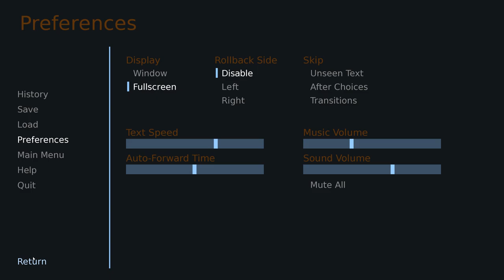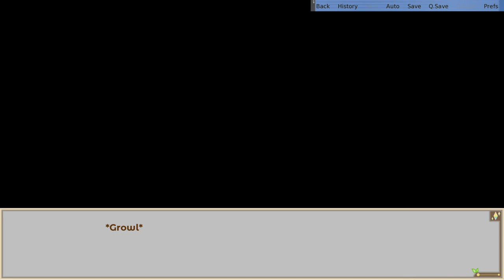This Game Has RPG Mechanics?!- Hero's Advent #3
You can imagine my surprise when the battle system just up and presented itself, complete with some nifty battle music!

Really loving this game so far, and I'm interested to see how these mechanics are implemented in the story.